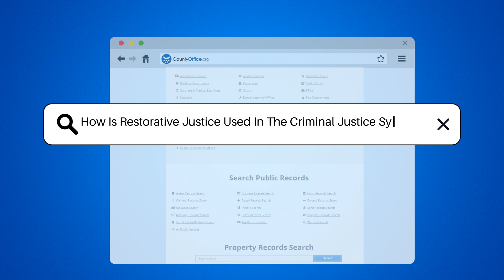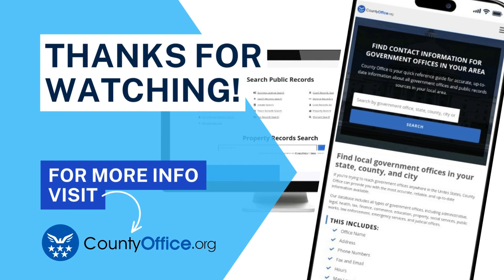How Is Restorative Justice Used In The Criminal Justice System? - CountyOffice.org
How Is Restorative Justice Used In The Criminal Justice System? In this insightful video, we delve into the world of restorative justice and its vital role in the criminal justice system. Restorative justice focuses on repairing harm caused by crimes by involving the offender, victim, and community in addressing the impact of the offense. Through mediation sessions, victim-offender dialogues, and community service, this approach aims to foster empathy, understanding, and healing for all parties involved, while also holding offenders accountable and providing opportunities for reintegration into society. If you're interested in learning more about how restorative justice works and its impact on the criminal justice system, this video is a must-watch.

He